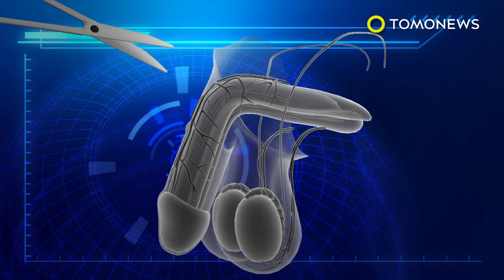Men being given $75 incentives to undergo vasectomies by Indonesian city government - TomoNews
YOGYAKARTA, INDONESIA — Since 2016, the Yogyakarta government in Indonesia has been carrying out a program to provide incentives for men to get vasectomies. Each man who agrees to the procedure receives 75 dollars.

This program was designed to increase the number of vasectomy participants, which is considered low.

A vasectomy is an operation where a surgeon cuts through a man’s vas deferens, and ties the two ends together, preventing sperm and seminal fluids from mixing.

Officials hope the program will help prevent an explosion in the population of the city.

According to the Head of Population Control and Family Planning, the population growth rate in Yogyakarta is 2.1%, below the national average. However, the government is still implementing measures to prevent future exponential growth.

As some women experience allergies using traditional contraceptives, the government has also suggested men to do their part by getting vasectomies.

Men who already have two children are recommended to undergo the procedure. However, many men are still reluctant to participate, as the procedure is permanent, and there is a great deal of fear surrounding the idea of a surgeon cutting into their nether regions.

To address this, the government has tried to educate the public about vasectomies using traditional art, to convince men that the surgery is not that scary.